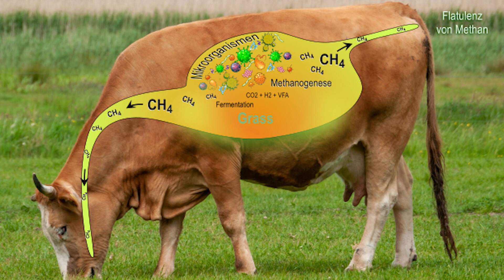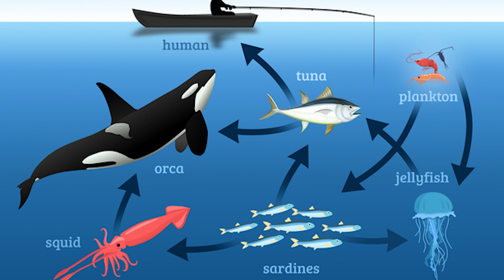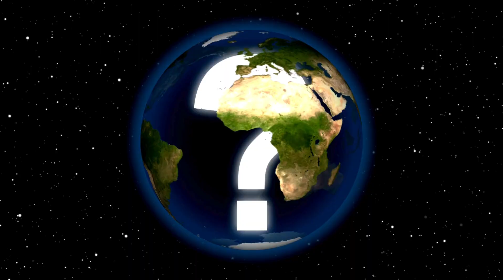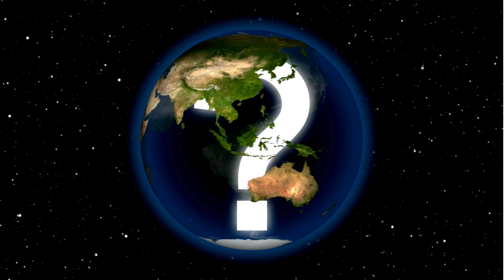Climate Change Documentary | How we broke the planet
Earth is changing fast—melting ice, dying forests, and extreme weather are pushing nature and humanity to the brink. As ecosystems collapse and species disappear, we face a crucial choice: act now or face an unlivable future. Is there still time to turn back?